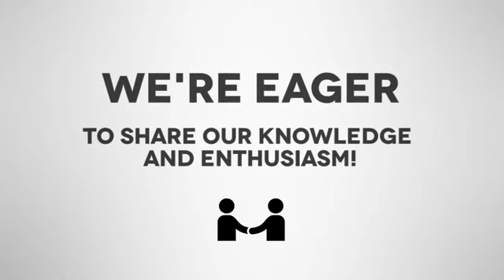New 2021 Buick Encore GX Lansing MI Flint, MI #11237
Year: 2021
Make: Buick
Model: Encore GX
Trim: Select
Engine: ECOTEC 1.2L Turbo
Transmission: CVT
Color: White
Interior: Ebony With Ebony Interior Accents
Stock #: 11237
VIN: KL4MMDS24MB098336
Summit White 2021 Buick Encore GX Select FWD CVT ECOTEC 1.2L Turbobrbr28/31 City/Highway MPG Price includes: $2200 - Buick & GMC Consumer Cash Program. Exp. 06/30/2021 Everyone qualifies. $500 - Buick & GMC GM Financial Bonus Cash Program. Exp. 06/30/2021

Address:
1500 E Main St